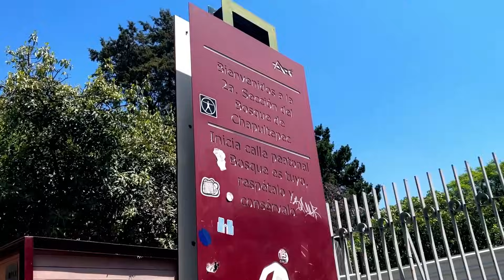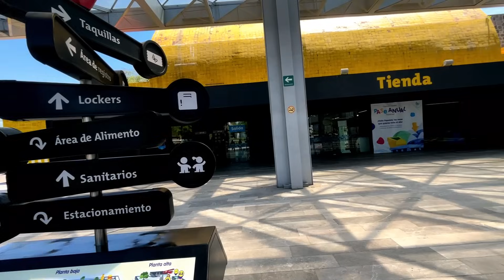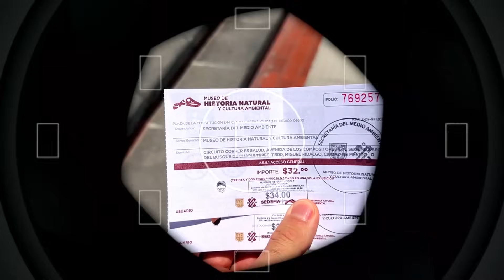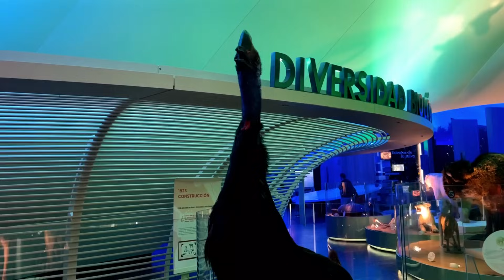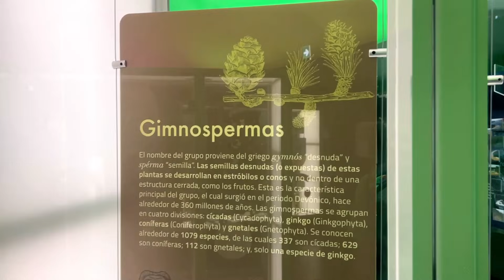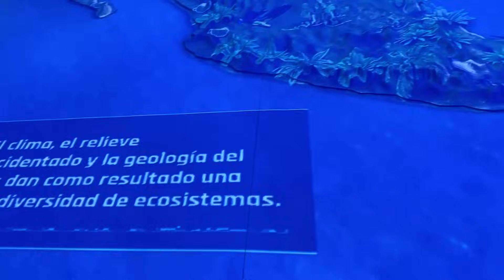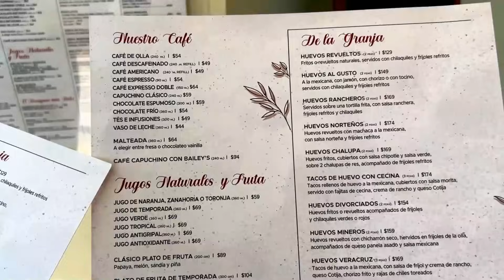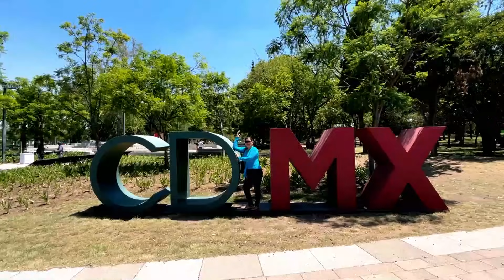🇨🇺 Esto dijo mi mamá sobre comer nopales y flores de calabaza durante su visita a México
Poco a poco México ha ido ganándose su corazón, ha ido conquistando su alma y la ha atrapado con su magia. Mi mamá, de origen cubano, ya conoce mucho de México y de su cultura. Está amando su comida y sintiéndose en extremo feliz. Un día ella será mexicana también.

¿Te gusta la música de mis videos?